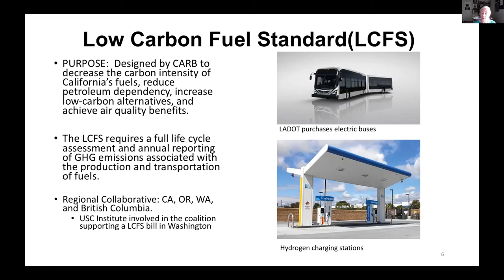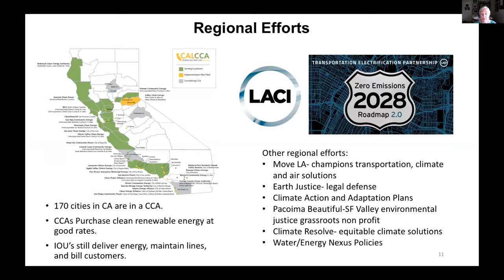Highlights: Emerging Scholars Transportation Research Symposium: Keynote - Senator Fran Pavley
Highlights from the METRANS and PSR UTC Emerging Scholars Transportation Research Symposium.

"Policies Matter - The Widespread Impact of Climate Regulations"

Keynote Speaker: Senator Fran Pavley
Environmental Policy Director, USC Schwarzenegger Institute

Pavley was elected the first mayor of Agoura Hills in 1982, and served 14 years in the California Assembly and the State Senate. Former State Senator Pavley authored landmark climate policies (AB 1493, AB 32, SB 32, and others) that have created a market for innovation and investment in clean energy and vehicles, which have helped clean up our air, grow the economy, and reduce greenhouse gas emissions.

Event Closing Remarks: Dr. Genevieve Giuliano
Director, Pacific Southwest Region University Transportation Center
Professor, Sol Price School of Public Policy, University of Southern California (USC)